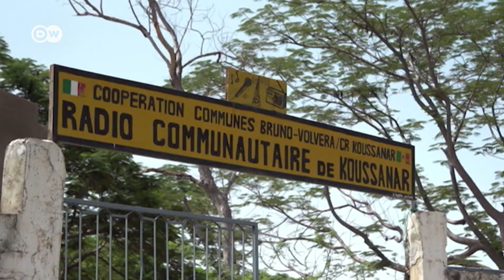Gotong Royong Ala Warga Senegal Jadi Solusi Atasi Masalah Lingkungan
Dimitra, sebuah payung paguyuban warga yang dibentuk PBB di 2000 lokasi di Afrika dapat membantu warga Senegal mengatasi masalah lingkungan serta keluar dari kemiskinan. Konsepnya sangat mirip gotong royong yang sudah mengakar di Indonesia.

Ingin melihat informasi lainnya dari DW Indonesia?